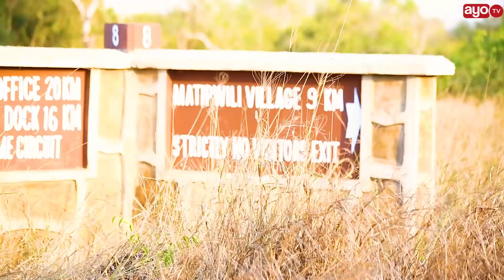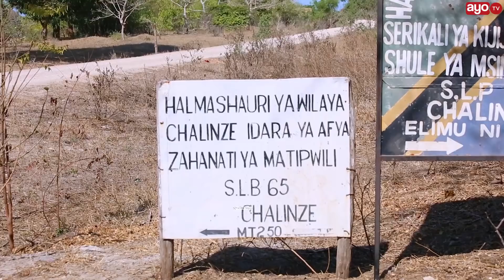ALIYEKIMBIWA NA MKEWE NA KUACHIWA WATOTO, AFOKEANA NA MAMA MKWE “UMEMFICHA MKE WANGU, SIKUOGOPI”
Kutoka Kijukuu cha Matipwili Mkoani Pwani, leo tupo na mwendelezo wa story ya  Emmanuel Luziga, Baba wa Watoto watatu aliyekimbiwa na Mkewe (Winfrida) ambaye amezaa nae Watoto hao na wamedumu kwenye ndoa kwa zaidi ya miaka 16 lakini kwa sasa Mkewe ametoweka nyumbani na kumuachia Watoto hao.

Emmanuel amepambana kumtafuta Mkewe kwa zaidi ya miezi miwili sasa bila mafanikio, amefukuzwa kazi na anakiri haijui kesho yake, kwenye maelezo yake alionesha kuwa na wasiwasi kuwa huenda Mama Mkwe wake anajua alipo Mkewe na tumeamua kuja nae Matipwili na kumkutanisha na Mama Mkwe wake.

Namba za Michaeli ni 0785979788 au 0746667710 (Michael Emmanuel )